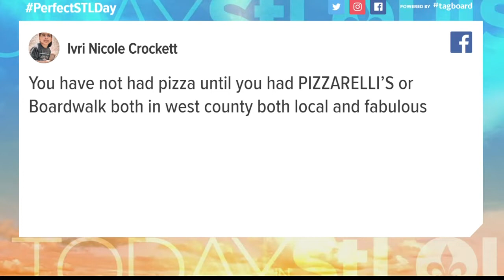Allie Corey walks us through her perfect day